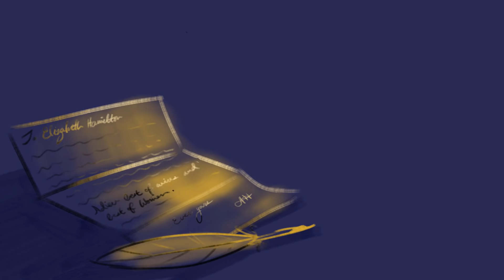Best of Wives and Best of Women | Hamilton Animatic